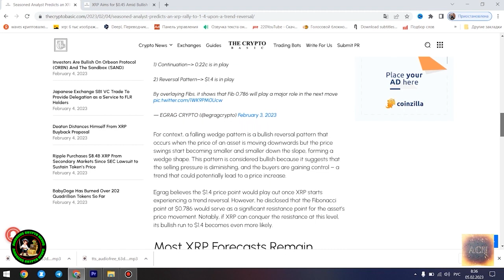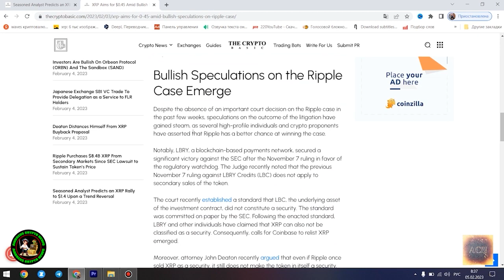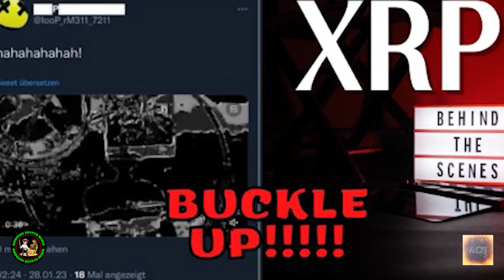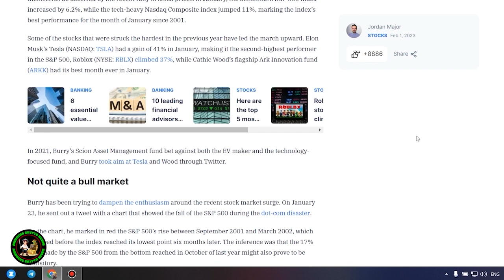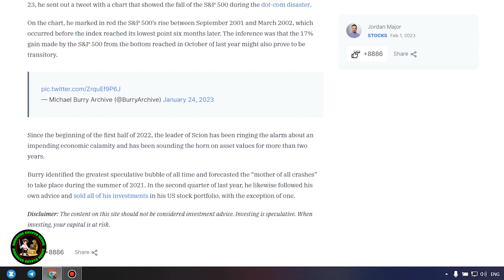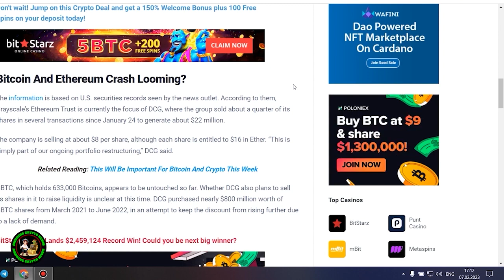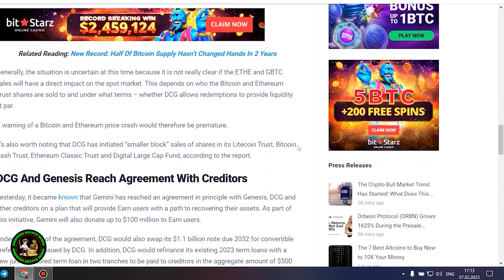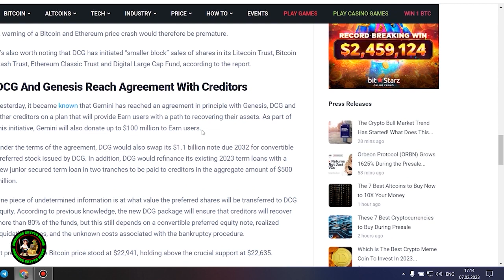Ripple XRP MR POOL LEAKS RESET DATE OMG I CANT BELIEVE IT BITCOIN CREATORS EXPOSED WOW!